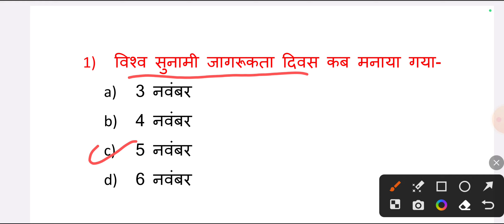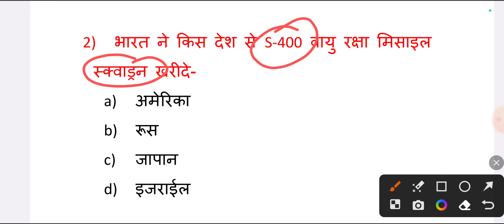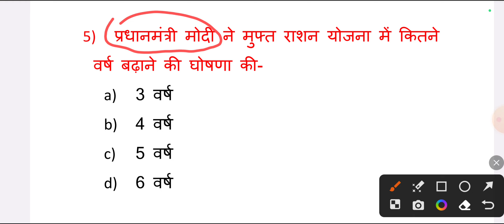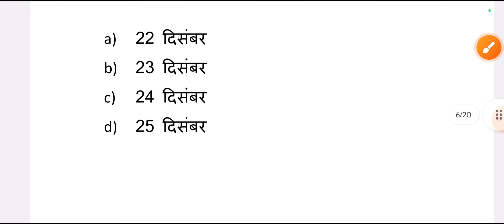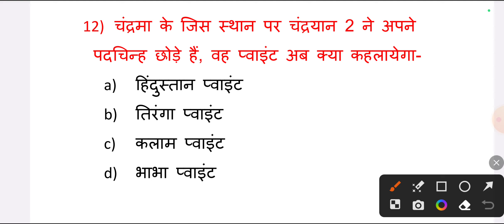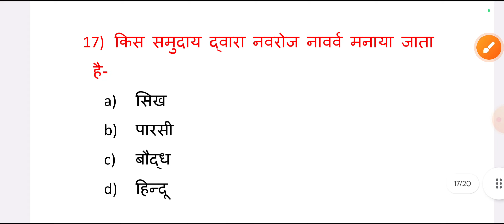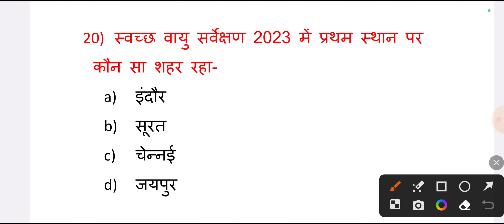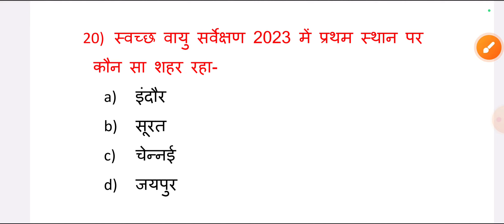Current affairs 2023 | करंट अफेयर्स 2023